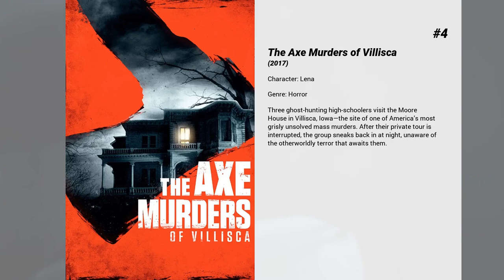Best Madison Lawlor movies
Welcome to... Best Madison Lawlor movies! In our channel you will find hundreds of TOPS and rankings of the best films of all genres, actors and nationalities.

Best Madison Lawlor movies presents...

5. Killer Under The Bed
New to town, a bullied teenager discovers a doll, riddled with pins, in her backyard shed. She soon comes to believe that the doll holds supernatural powers.

4. The Axe Murders of Villisca
Three ghost-hunting high-schoolers visit the Moore House in Villisca, Iowa—the site of one of America’s most grisly unsolved mass murders. After their private tour is interrupted, the group sneaks back in at night, unaware of the otherworldly terror that awaits them.

3. The Honor List
Four girls sink a time capsule in a lake with a list of things they want to do before graduation, but they all go separate ways before graduating. When a tragedy strikes, they reunite to find the capsule and complete the bucket list.

2. Close Range
A rogue soldier turned outlaw is thrust into a relentless fight with a corrupt sheriff, his obedient deputies, and a dangerous drug cartel in order to protect his sister and her young daughter.

1. Until Forever
Until Forever: The Michael Boyum Story is a powerful, true account of one young man's courageous battle with leukemia and his journey of faith.